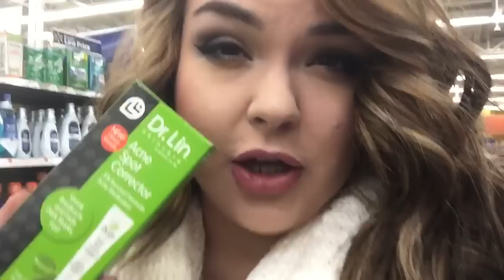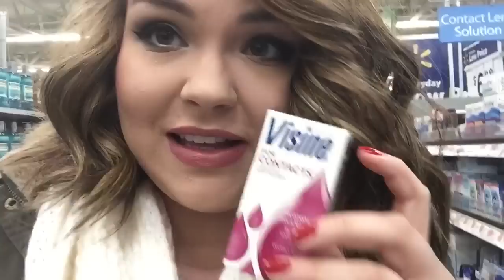VLOG | Walmart Goodies + Makeup Organizer Unboxing!!